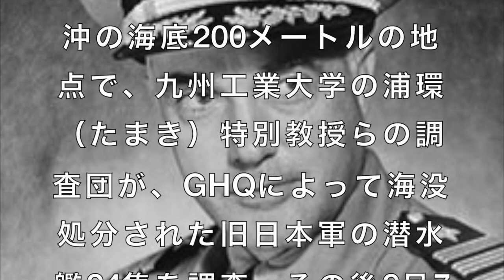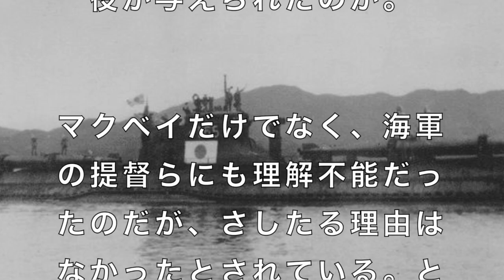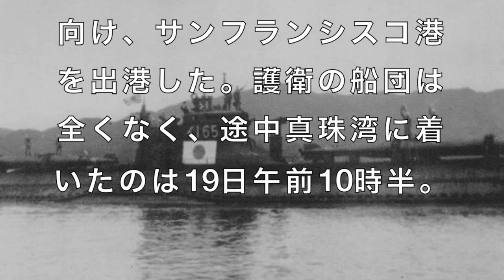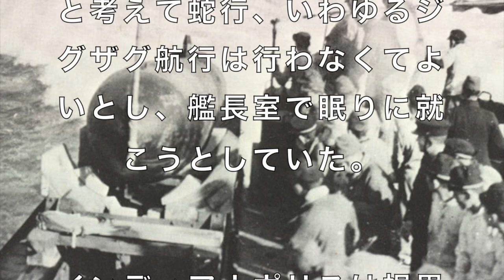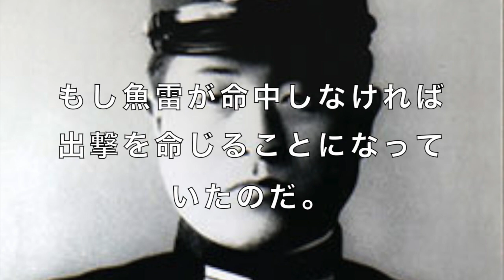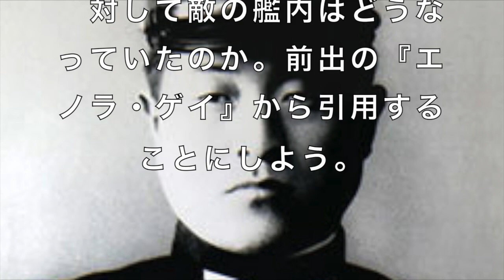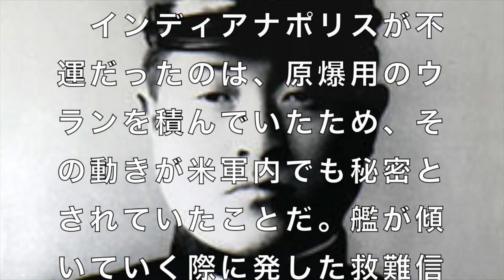旧日本軍の潜水艦が沈めた「原爆運搬」米艦 両艦長の知られざるドラマ。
太平洋戦争末期のフィリピン海域。密命を帯びた米海軍の重巡洋艦を旧日本軍の潜水艦が発見、魚雷攻撃で沈没せしめた。

「特攻」十死零生の作戦に選ばれた、若きエリートたちの苦悩

世界一だった大日本帝国海軍の空母の数がヤバすぎる件」 【中国の反応】

「有馬正文少将」・・・心優しき司令官の決意の出撃、妻の前に現れて見せた別れの笑顔

駆逐艦「初月」 味方に背を向け１６隻の敵艦隊に単艦で挑んだ壮絶なる最期

【感動 泣ける】靖國神社の参拝者たちが書き残した自由ノートに、未来への光が・・【海外の反応】【日本に生まれて良かった】

「週刊新潮」2017年10月12日神無月増大号 掲載

伊58の橋本以行艦長（ご子息提供）